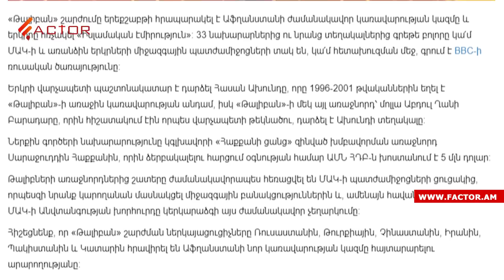Փաշինյանը ժամանեց Թբիլիսի․ 4 օր կլինի ոչ աշխատանքային, Անկախության օրը՝ տոնակատարություն․ Լուրեր